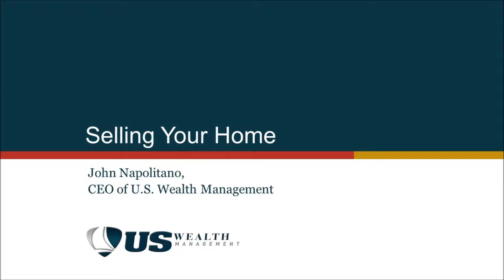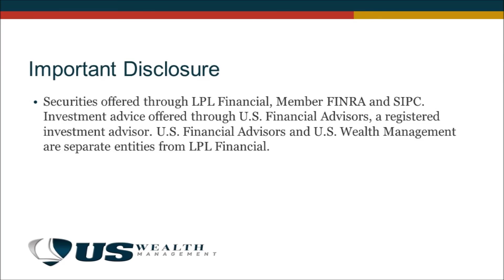Selling Your Home Is Not Easy In Any Market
By: John P. Napolitano, CFP®, CPA, PFS, MST, RLP®